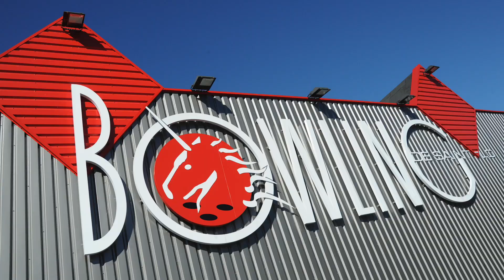Bowling - 2020 Pro-Motion Tour Trailer (Match N°22/26) Alexandra Lopes VS Daria Pajak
Bowling - 2020 Pro-Motion Tour - Championship Match Women's Series
Alexandra Lopes Lopes (France) VS Daria Pajak (Poland)
Saint Lo Bowling Center France 25/09/2020
Bowling Promotion Association Copyright (©)
Executive Producer: Bruno Bidone
Cover photo: Alain Ruel Copyright (©)